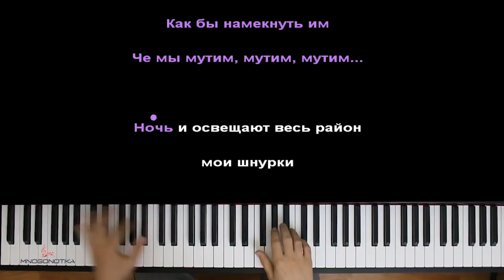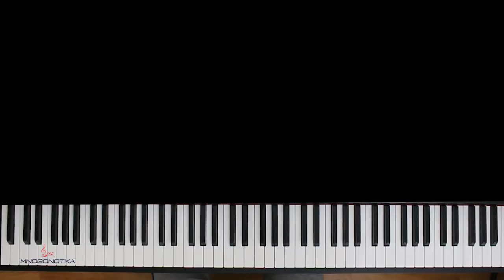Миа Бойка - Ананас Адидас ● караоке | PIANO_KARAOKE ● ᴴᴰ + НОТЫ & MIDI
• НАШИ СОЦ. СЕТИ / WE'RE ON SOC. SITES•
• НАШ САЙТ С НОТАМИ / OUR WEBSITE WITH SHEETS •

[ТЕКСТ ПЕСНИ]:

[Вступление]:
Ну, давай!
Ну, давай, давай!
Хе-хе!

[Припев]:
А на нас Adidas! Вот полоски - три, два, раз!
Это наш дворовый джаз - Yeezy цвета ананас.

Я сегодня на изи, на изи.
Я сегодня та тусе, на juice.
Бармен снова градус понизил.
Батя держит руку на пульсе.

Скрытый stories из инстаграма.
Я на лайте, чисто на смузи.
48 пропущенных мамы -
Но она, как обычно, не в курсе.

[Переход]:
Ночь, и освещают весь район мои шнурки -
Прикинь?!

Мой след Virt Squad,
Heron Preston и Off-White.
Ты пьёшь Whiskey, я пью Sprite.
Bad day и good night!

Цвет настроения — ананас.
Миа в каждой тачке - полюбас!
Как бы намекнуть им, че мы мутим,
Мутим, мутим, мутим.

[Переход]:
Прикинь?!

Оптимизация видео:

ананас адидас караоке,
ананас адидас пианино,